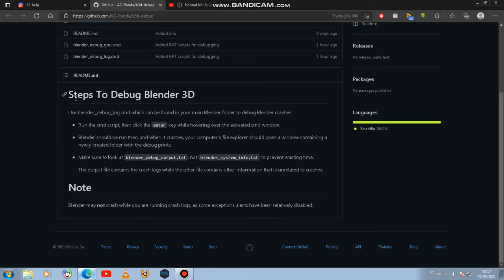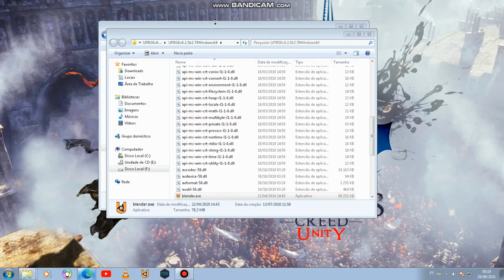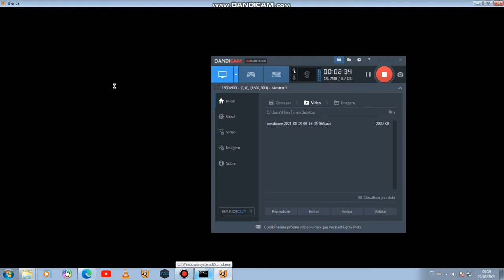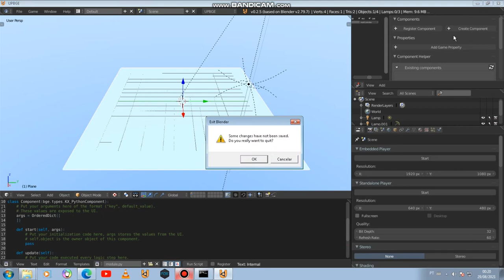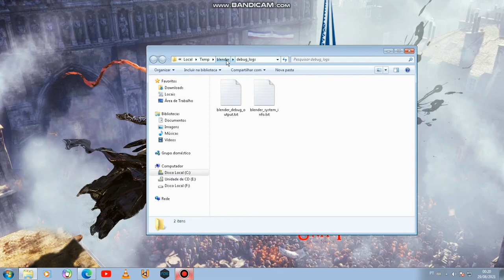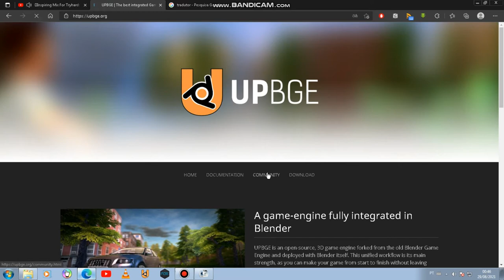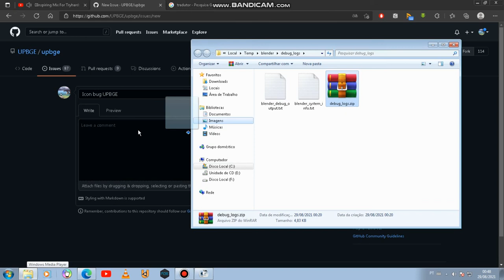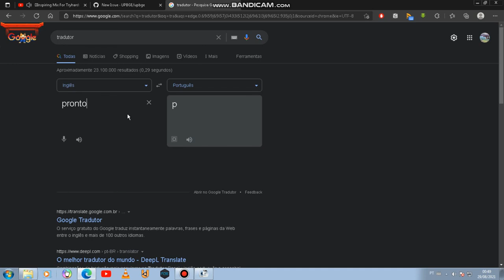UPBGE UPBGE Fechou | Erros | Travamentos | Bugs | Crashes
Se Você Estive Com Problemas No Upbge? Reporter Imediatamente Os Desenvolvedores Enviando A Depuração Para O GitHub

Ignorância Zero

Compartilhando Conhecimento.